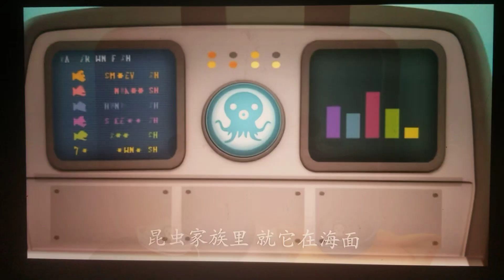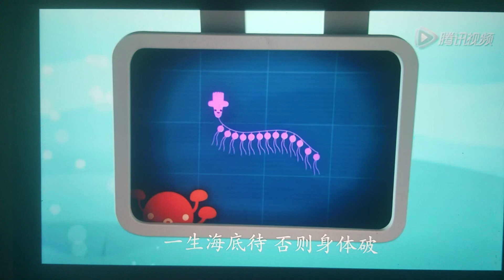creature report sea skaters and siphonophore jelly